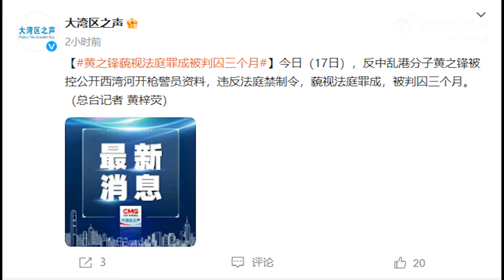黄之锋藐视法庭罪成，被判囚三个月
据@大湾区之声 消息：4月17日，反中乱港分子黄之锋被控公开西湾河开枪警员资料，违反法庭禁制令，藐视法庭罪成，被判囚三个月。